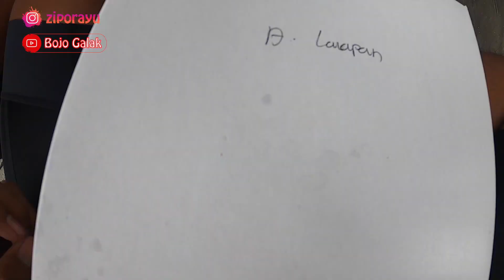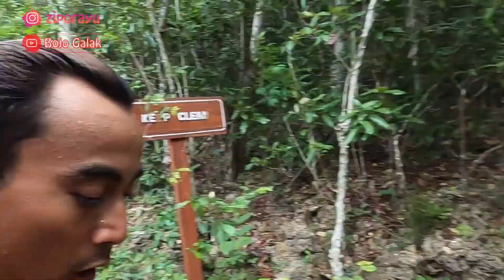EXPLORE GOA AIR ASIN JERNIH BANGET! GA BISA RENANG AUTO MENGAMBANG! GOA RANGKO, LABUAN BAJO - FLORES